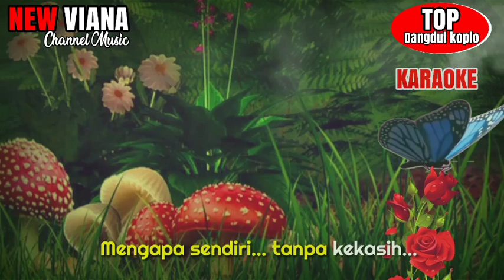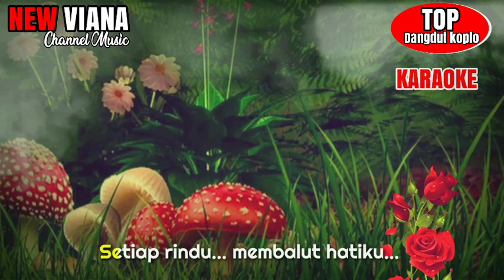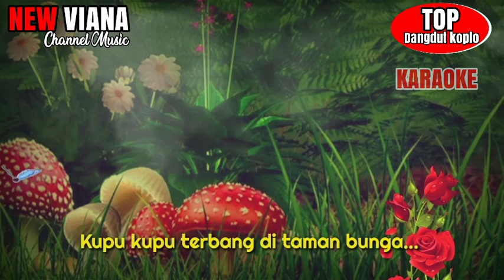KUPU KUPU#,KARAOKE#DANGDUT KOPLO#RITA SUGIARTO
Koleksi album RITA SUGIARTO#KUPU KUPU#,KARAOKE#DANGDUT KOPLO